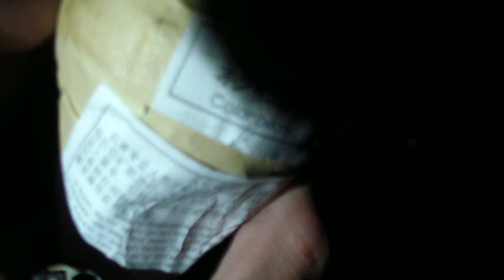Stoken in de Ardennen met de Bierploeg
op  vakantie werd het al snel gezellig.